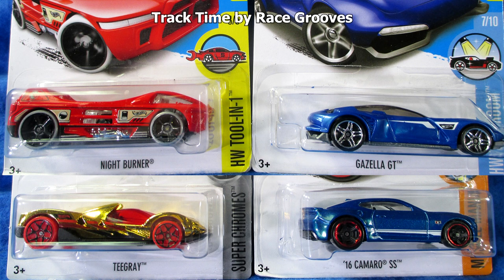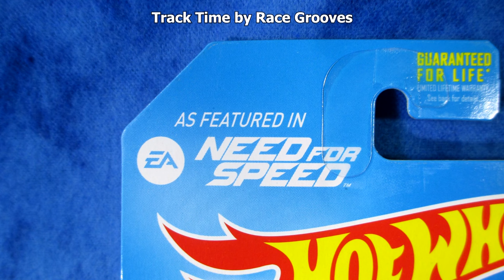Track Time! Top-Side Boosters 16L from Hot Wheels Track Builder System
The cars came from a 2016 L Case, J14 base code, produced 14th week of 2016, around the first week of April.

►Downhill Racing videos (DHR) are usually hosted on Race Grooves. I have a playlist for that too!

These new Hot Wheels Track boosters propel the cars from their top-side, not the sides of the models. While F1 Racer, Z-Rod, Two Timer, Gazella GT, Teegray, Pharodox and Bad Ratitude excell in standard boosters, how will their low profile bodies perform on these new boosters?

How about low-profile licensed models such as the BMW Z4 M Motorsport and '76 Greenwood Corvette? Of course, we don't expect them to successfully do loops because of the front splitter, can they work with these boosters?

There are licensed cars that work well in regular Hot Wheels boosters, how will the '70 Ford Escort RS1600, Tesla Model S, Aston Martin V8 Vantage, Honda Racer, '16 Camaro SS, SRT Viper GTS-R and The Dark Knight Batmobile.

While the '72 Ford Gran Torino Sport and '69 Ford Torino Talladega aren't known to be track stars, we still test them! That's what Track Time is all about!

Two cars had adjustable splitters and/or rear bumpers. I demonstrate that feature with the 2005 Ford Mustang and Voltage Spike.

Two Hot Wheels fantasy models were 'airplane' inspired. I tested Jet Threat 4.0 and Cloud Cutter.

I even sent the Treasure Hunt version of Night Burner through the boosters!

How about taller models like the Honda Odyssey (2016 Hot Wheels New Model) and Subari WRX STI perform? And Skate Brigade?! It's the newer version of Skate Punk.

Rounding out the 28-car track testing presentation were 2016 New Models Night Shifter and Bone Speeder.

This Track Time presentation is a Track Time case unboxing shout-outs video. When viewers watch my case unboxing videos, they suggested a model or two for track time. Suggestions can be posted on those videos or the corresponding Facebook or Instagram posts for them. That is the viewer's opportunity to get a shout-out on RaceGrooves.

This Track Time presentation uses models from the 2016 L Hot Wheels assortment. RaceGrooves Case unboxing playlist on YouTube.

Race Grooves Track Time videos test various models on different track layouts. It may be Hot Wheels boosters, loops and curves. It might be a gravity drop layout. It might be downhill racing. It might be a track layout with kicker launchers. From these reviews, we learn which cars work bettor on different Hot Wheels track system parts.

From time to time, I give tips on which cars perform better. You'll find occasional explanations as to why I think a car is not successful. I may also give tips on how to improve your Hot Wheels Track System layouts. Of course, you might see me teaching how to "pinch and flare" as well as show what events cause track sections to start separating.